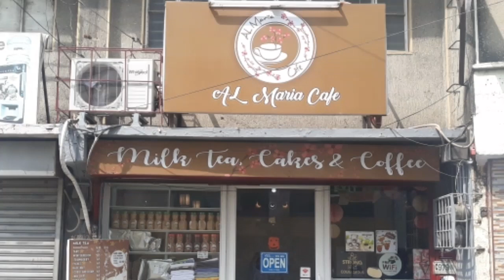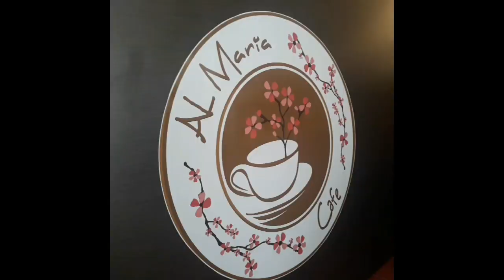How Almaria Cafe manage their quality service in management